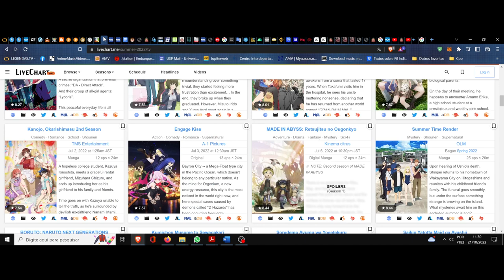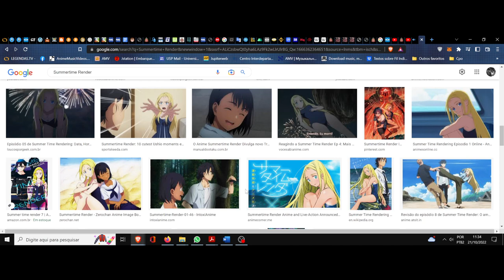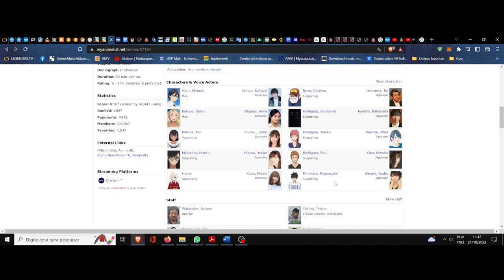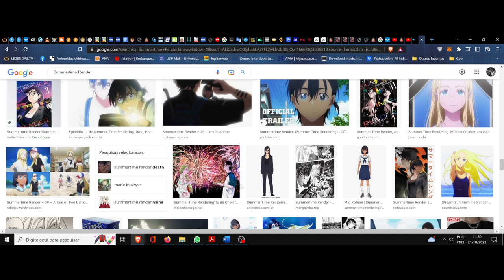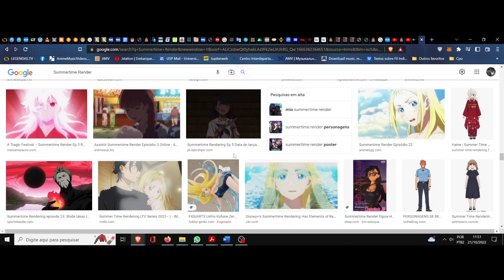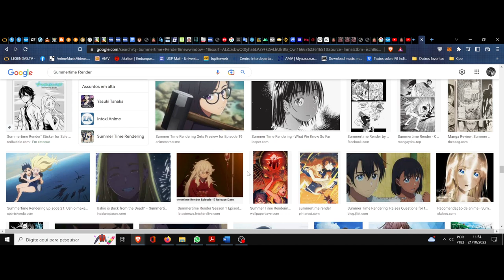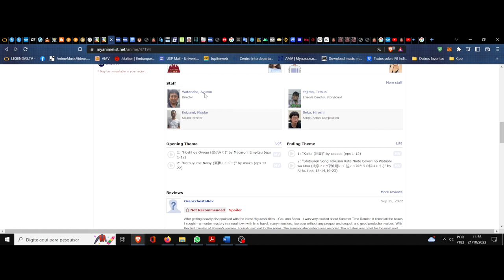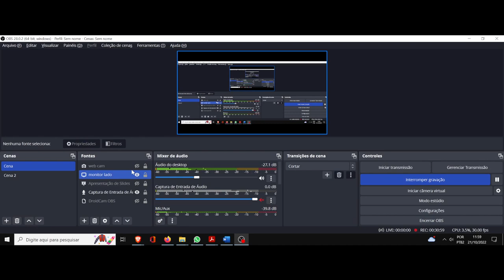(FD) Summertime Render(ing). O lapso do tempo na sombra divina